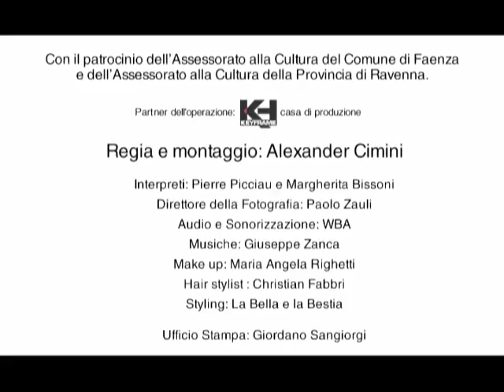Più cinema alla tua vita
questo spot è nato da un idea di Lorenzo Cecchinelli e Enrico Beccari di MpR comunicazione integrata di Faenza. l'idea è quella di valorizzare i cinema nei centri storici delle città. è stato premiato come miglior spot regionale al premio Agorà nel 2005. il soggetto omaggia il grande conterraneo Federico Fellini.
la regia e il montaggio sono di Alexander Cimini, fotografia di Paolo Zauli, casa di produzione KeyFrame, musica di Giuseppe Zanca, audio WBA